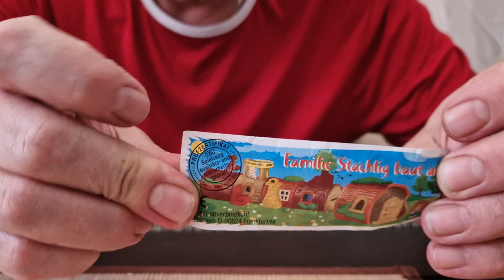Was verbirgt sich hinter dem Überraschungseicode 610134?